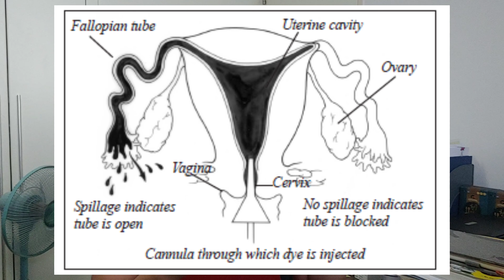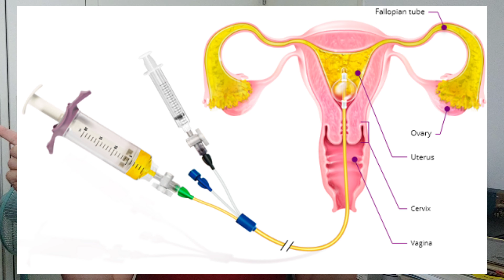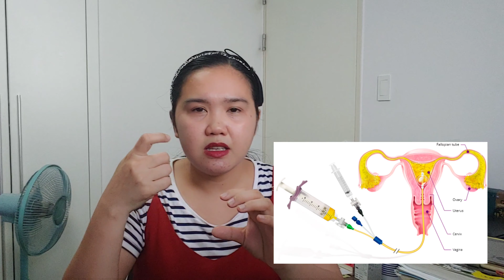OUR TTC STORY #4 | MY HSG EXPERIENCED | WHAT TO EXPECT + test result | (tagalog)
Just sharing my experienced on HSG test.
If I have words or my explanation if not correct , please correct me ^^.

Some photos that I showed here I just uploaded it on google (CCTO) ^^..

thanks for supporting my channel chinguduel